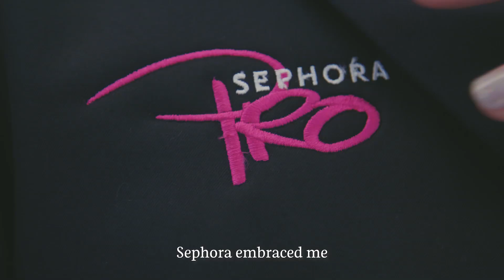Shawn's Story | Sephora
Thank you, Shawn, for sharing your story and for being an inspiration for so many members of our shared community. We think that little boy with big dreams would be proud, we certainly are.